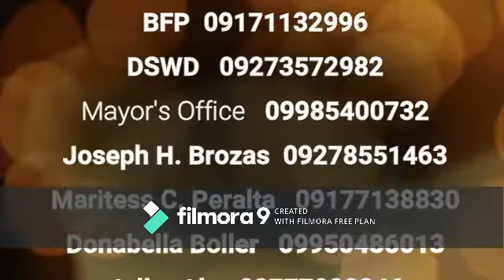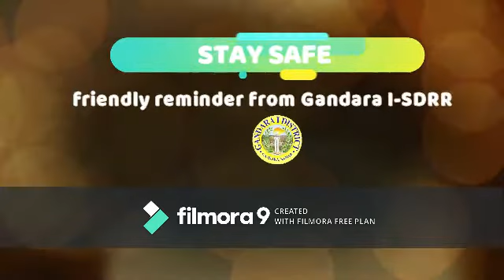1st Quarter NSED 2021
FIRST QUARTER NATIONWIDE SIMULTANEOUS EARTHQUAKE DRILL 2021